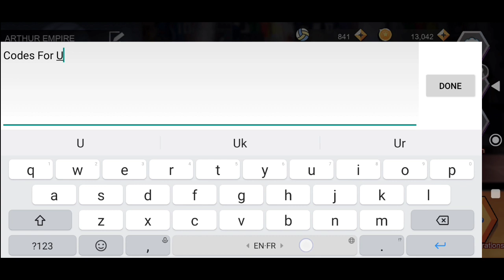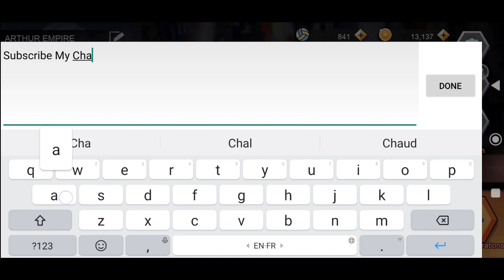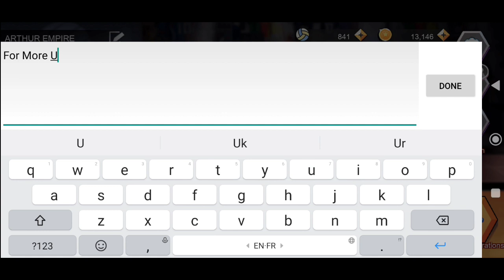The Spike Volleyball Story New Coupon Codes 24 April 2023